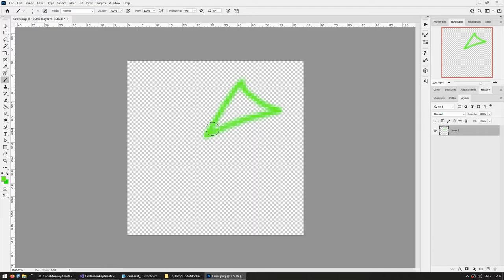Polish your game with my Mouse Cursor System PRO! (Make your game STAND OUT!)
💬 Make your game stand out with Custom Animated Cursors!
Super easy to use, create a cursor using your custom textures, can be animated or just a static image, then use it with one of the included scripts or with a single function call.

Includes Demo scenes, 24 cursors, Manual, Getting Started Tutorial and also a step-by-step video to teach you how the code actually works!

Perfect for games where you have lots of interactions!
For example make an Attack cursor when mousing over a Enemy unit in a RTS game.
Or a magnifying glass cursor to inspect an item in a Point and Click game.
Or simply change from the default arrow onto a hand cursor when mousing over a button.
Only takes a few seconds to add and it makes your game stand out right away from all the other games that use the boring default cursor.

This is a Hardware cursor, meaning that it will look just as good as you OS cursor and it won't slow down even if your game is running at a low framerate.

The Walkthrough Video covers a quick getting started guide on how you can easily draw your own Cursors and add them to your games.
As well as a detailed guide through all the code in the package if you want to learn how it all works.

Thanks and I hope you find this asset useful in your own projects!